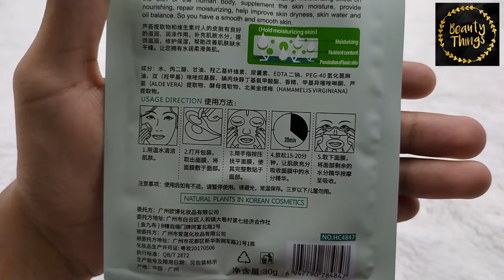ROREC ALOEVERA 86%